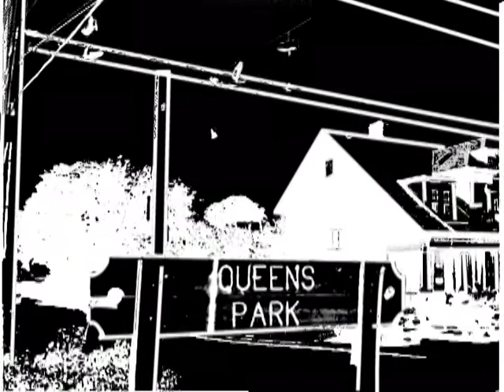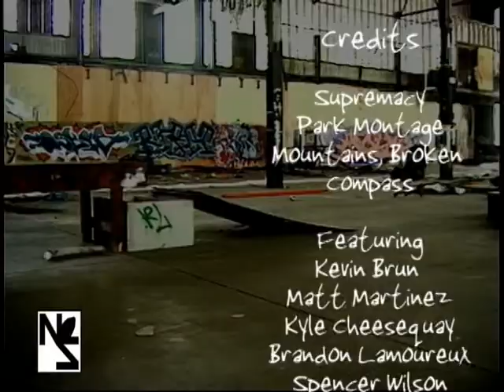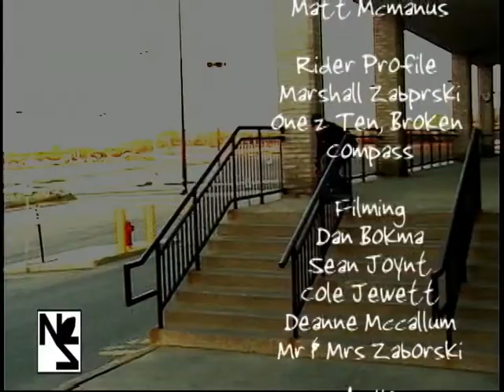ep 7 prt 2